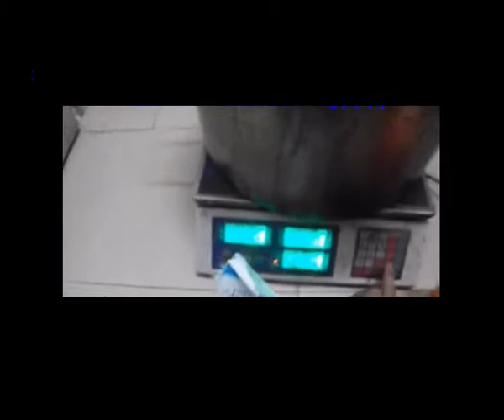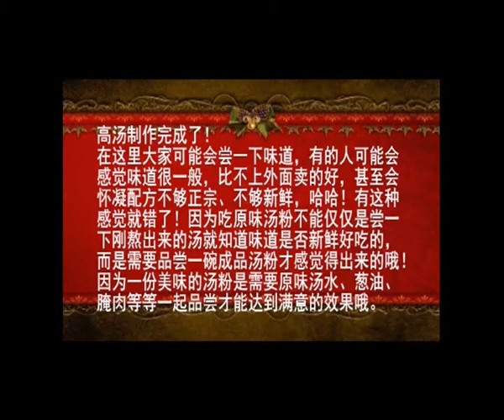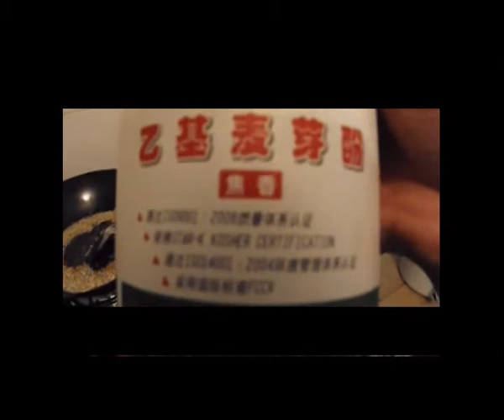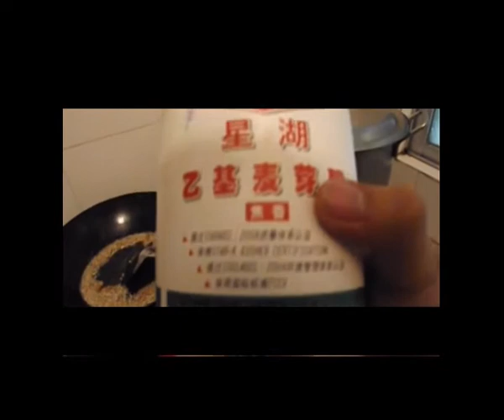原味汤粉王秘制配方视频 02